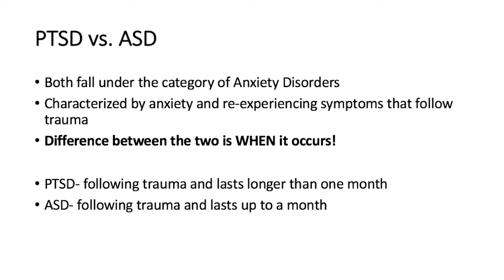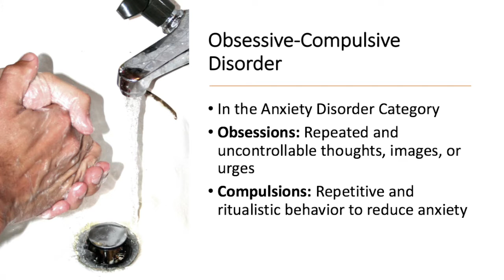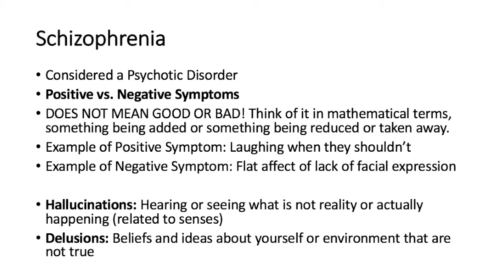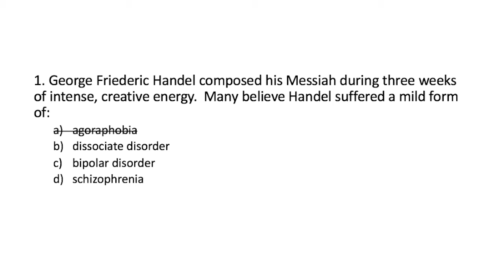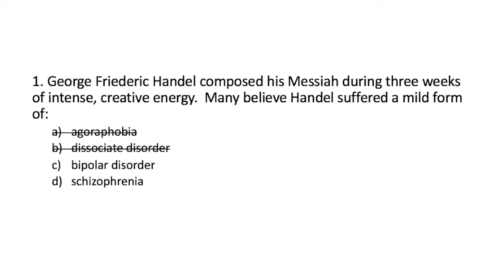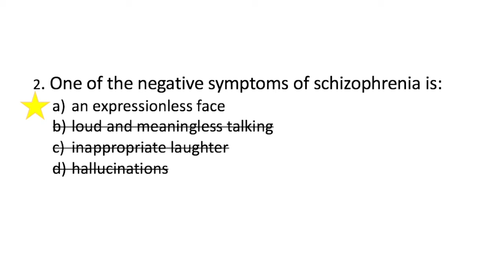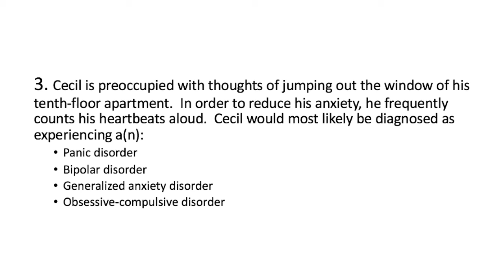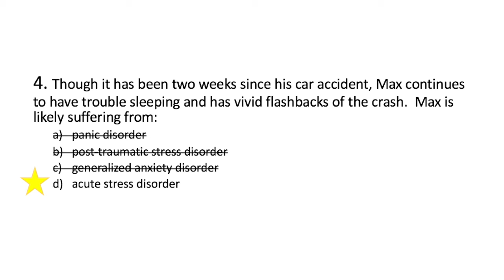Study Session Unit 3- Psychological Disorders